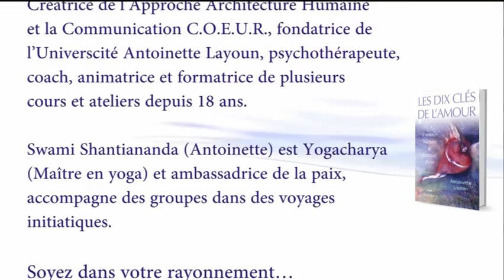L’âme et la mission de vie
Identifier la mission et le mandat d’incarnation de notre âme au travers de nos choix, de ce qui nous fait vibrer et de nos souffrances. Des informations précieuses pour notre réalisation !